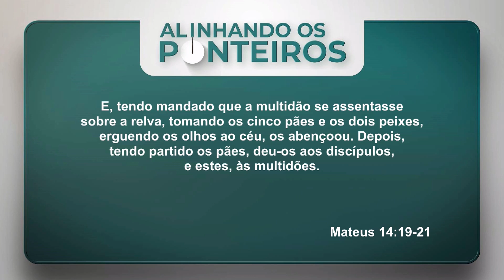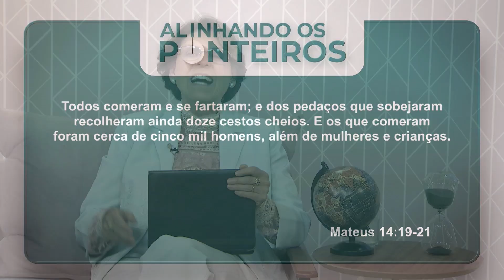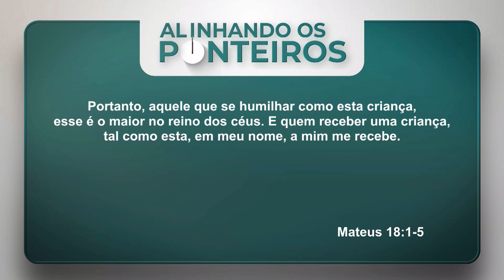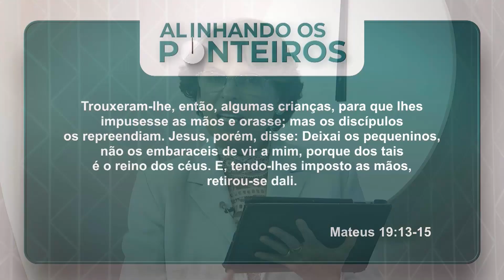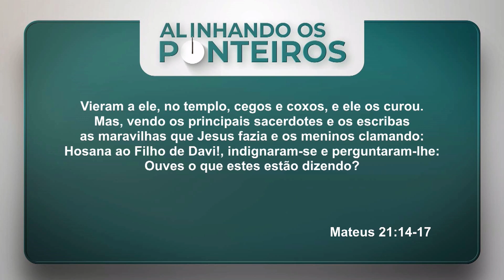JESUS AMOU AS CRIANÇAS | ALINHANDO OS PONTEIROS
No programa do dia 11/05/ 22, pastora Ângela Valadão falou sobre "Jesus amou as crianças". Ela usou como base as referências e os textos bíblicos abaixo.

00:00 - ABERTURA

02:00 - AS CRIANÇAS ENTRE A MULTIDÃO QUE SEGUIA JESUS - Mateus 14:19-21
E, tendo mandado que a multidão se assentasse sobre a relva, tomando os cinco pães e os dois peixes, erguendo os olhos ao céu, os abençoou. Depois, tendo partido os pães, deu-os aos discípulos, e estes, às multidões.
Todos comeram e se fartaram; e dos pedaços que sobejaram recolheram ainda doze cestos cheios. E os que comeram foram cerca de cinco mil homens, além de mulheres e crianças.

10:38 - O MAIOR NO REINO DO CÉU (COMO CRIANÇA) - Mateus 18:1-5
(O maior no reino dos céus)
Naquela hora, aproximaram-se de Jesus os discípulos, perguntando:
Quem é, porventura, o maior no reino dos céus?
E Jesus, chamando uma criança, colocou-a no meio deles. E disse: Em verdade vos digo que, se não vos converterdes e não vos tornardes como crianças, de modo algum entrareis no reino dos céus.
Portanto, aquele que se humilhar como esta criança, esse é o maior no reino dos céus. E quem receber uma criança, tal como esta, em meu nome, a mim me recebe.

14:10 - JESUS ABENÇOA AS CRIANÇAS - Mateus 19:13-15
(Jesus abençoa as crianças)
Trouxeram-lhe, então, algumas crianças, para que lhes impusesse as mãos e orasse; mas os discípulos os repreendiam. Jesus, porém, disse: Deixai os pequeninos, não os embaraceis de vir a mim, porque dos tais é o reino dos céus. E, tendo-lhes imposto as mãos, retirou-se dali.

21:40 - AS CRIANÇAS CLAMARAM: HOSANAS A JESUS - Mateus 21:14-17
(Jesus efetua curas no templo)
Vieram a ele, no templo, cegos e coxos, e ele os curou. Mas, vendo os principais sacerdotes e os escribas as maravilhas que Jesus fazia e os meninos clamando: Hosana ao Filho de Davi!, indignaram-se e perguntaram-lhe:
Ouves o que estes estão dizendo?
Respondeu-lhes Jesus:
Sim; nunca lestes: Da boca de pequeninos e crianças de peito tiraste perfeito louvor? E, deixando-os, saiu da cidade para Betânia, onde pernoitou.